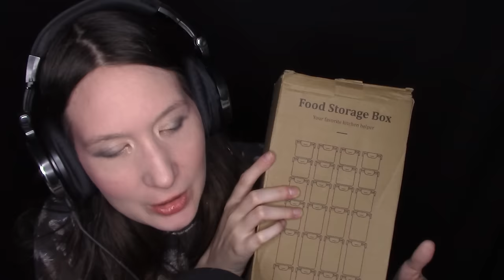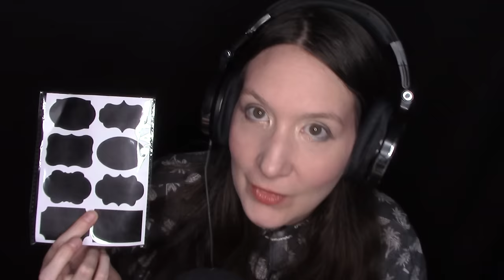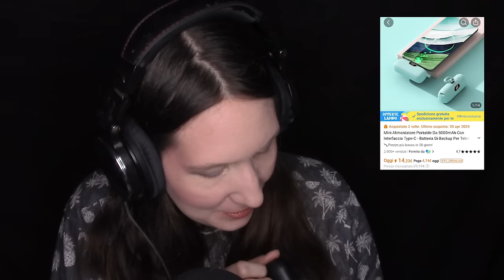ASMR MEGA HAUL TEMU PER LA MIA CASA NUOVA!｜SCONTO PAZZESCO! *Soft Whispering*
✨ Link di sconto a tutte le mie scelte con 💰100€ Coupon
🎁 Oppure digita il mio codice esclusivo【dpq4876】sull'App Temu nella barra di ricerca per richiederlo (per i nuovi utenti)

⬇️ Link ai miei prodotti ⬇️
Tire Inflator Compressore D'aria Portatile
26,47€💰
1pc Pistola Per Fasce Muscolari
7,57€💰
1pc Multi-purpose 4-in-1 Apribottiglie
1,68€💰
Mini Umidificatore Facciale Ricaricabile Con Design Carino
2,42€💰
3 Pezzi Di Contenitori Ermetici Per Alimenti Con Coperchi
12,69€💰
16 Pezzi, Posate In Acciaio Inossidabile
12,98€💰
1 pz, strumento per la pulizia delle fughe 2-in-1
0,78€💰
1pc Carino Luce Notturna A Forma Di Pera
8,00€💰
Mini Alimentatore Portatile Da 5000mAh Con Interfaccia Type-C
14,23€💰
Astuccio per selfie con treppiede per telefono
3,60€💰
Luce per armadietti con sensore di movimento
2,66€💰
1pc Rack di drenaggio, cestello da cucina in acciaio inossidabile
3,98€💰
3 Pezzi Di Organizzatori Di Compartimenti Per Biancheria Intima
3,77€💰